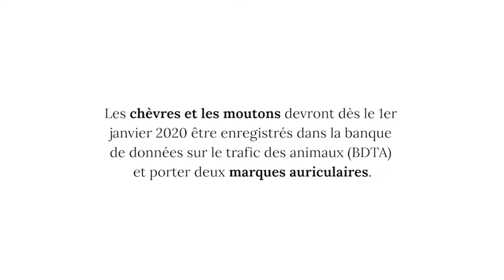Deux marques auriculaires pour les chèvres et les moutons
Le Service de la sécurité alimentaire et des affaires vétérinaires est compétent en matière de santé animale. Focus sur les nouvelles directives de la Confédération qui vont toucher les détenteurs d’ovins et de caprins.

Trois questions à Pauline Monbaron, vétérinaire officielle au Service de la sécurité alimentaire et des affaires vétérinaires, section Santé animale.